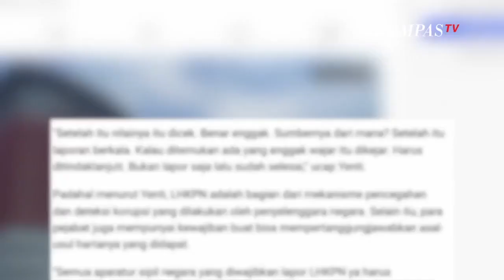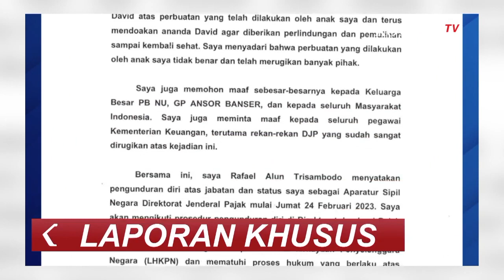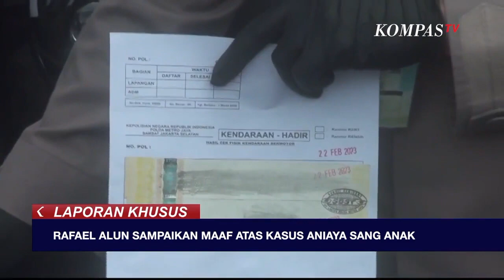Tindakan Pamer Harta Mario Berbuntut Panjang Bagi Rafael Alun